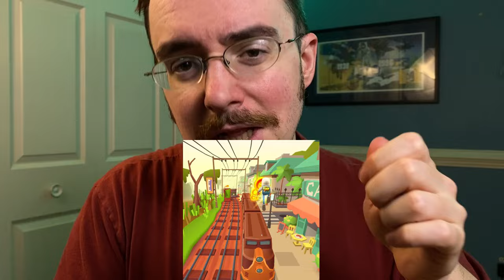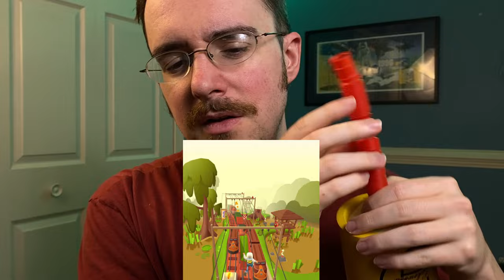Brainrot ASMR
This is how you brainrot, right?